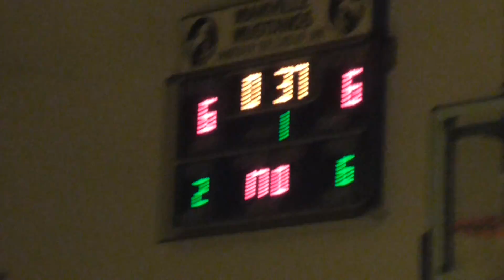2017 Cannon CJ1 Semis vs. Manville